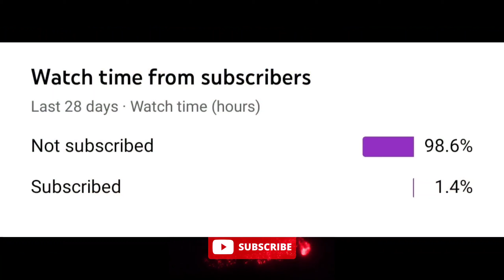Sorry bro i Can't Team up 😌 solo Conqueror push day 6